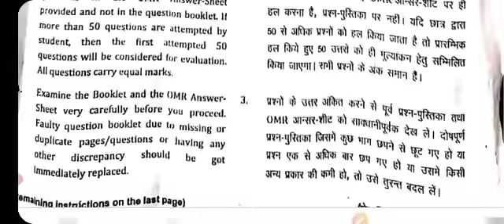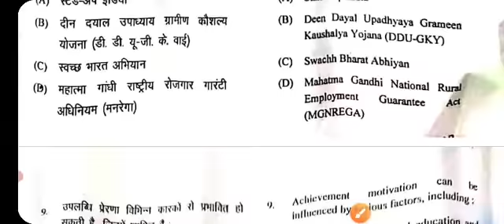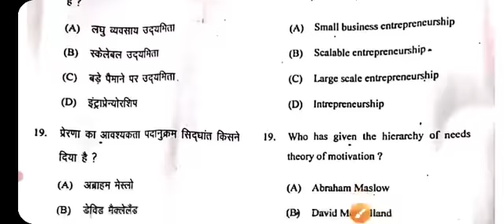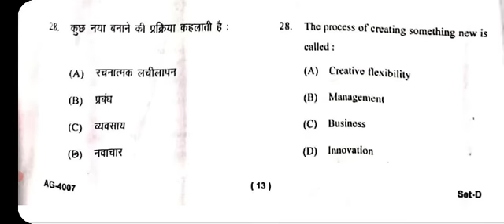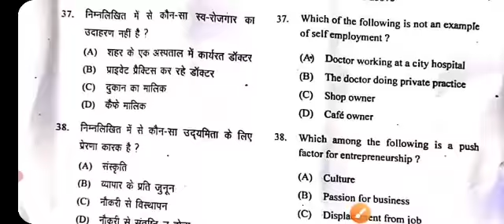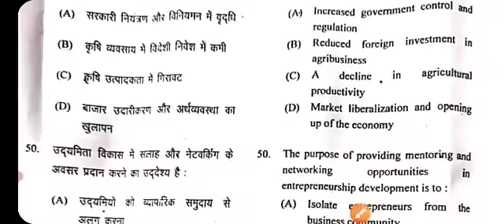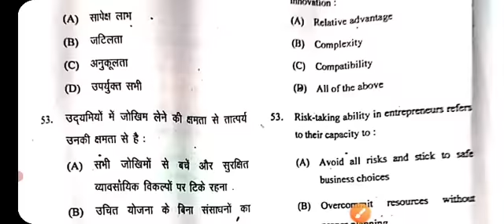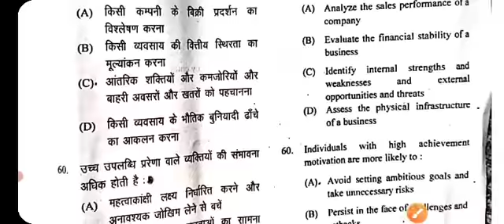✅Full Answer key of Entrepreneurship Development and Business Communication | bsc ag 4th semester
Entrepreneurship Development and Business Communication in agriculture

Entrepreneurship Development and Business Communication

Entrepreneurship Development and Business Communication bsc ag 4th semester

Entrepreneurship Development and Business Communication bsc agriculture 4th semester

Entrepreneurship Development and Business Communication question paper

Entrepreneurship Development and Business Communication mcq

Entrepreneurship Development and Business Communication objective questions

Entrepreneurship Development and Business Communication in agriculture question paper

agri masti